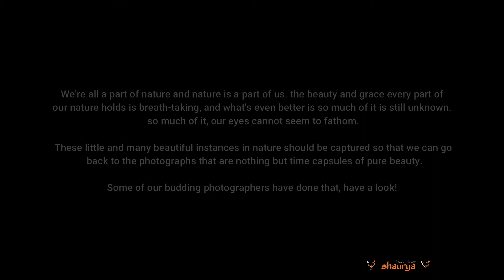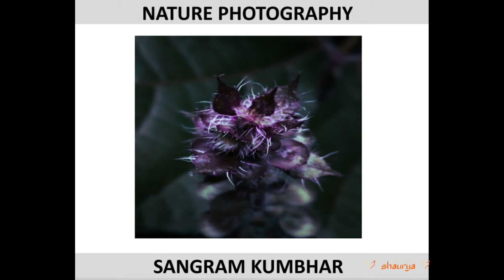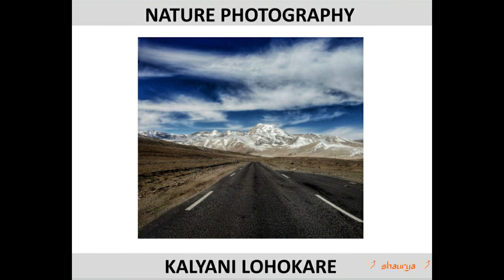Photography contest 2020 by Shaurya NGO (Nature Part-1)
We're all a part of nature and nature is a part of us. The beauty and grace every part of our nature holds is breath-taking, and what's even better is so much of it is still unknown. So much of it, our eyes cannot seem to fathom.
These little and many beautiful instances in nature should be captured so that we can go back to the photographs that are nothing but time capsules of pure beauty.
Some of our budding photographers have done that, have a look!
Judged by: Mr. Prasad Pawar sir
Organized and conducted: Krishna Dhage , Sahil Kedia , Asmita Pawar and Atharva Tambat
Video Credits: Aditya Kulkarni and Prajakta Golesar
Content writer: Jhalak Ubriyani